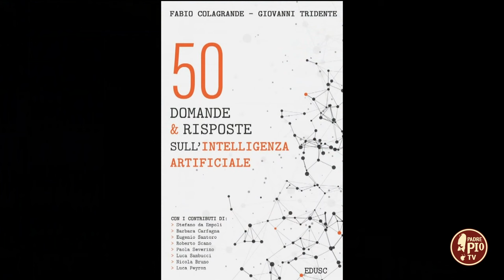Intelligenza artificiale, opportunità, ambizioni e prospettive…(Just Today 23 Luglio 2024)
Giovanni Tridente, autore con Fabio Colagrande del libro “50 domande & risposte sull'intelligenza artificiale”, commenta gli sviluppi di questa tecnologia, a partire dalle parole del Papa pronunciate al G7